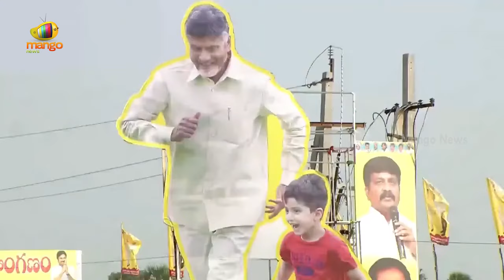Madhu Priya Sings In Chandrababu Public Meeting At Kanigiri | TDP Latest News | Mango News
Madhu Priya Sings In Chandrababu Public Meeting At Kanigiri.